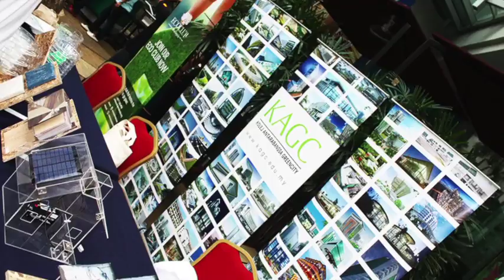Go Green Save Earth - Event by KAGC College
The purpose of this programme was to create the awareness of 3R (Reduce, Reuse and Recycle) and as part of community service. KAGC College organize this GREEN Event to help the students to overcome these problems, they teach them to create coin banks using recycle materials such as tins, bottles and papers. Each recycle material represent a different type of coins so that the students can differentiate them easily.
KAGC College is a private owned College with its courses approved by the Malaysian Qualification Agency and the Ministry of Higher Education, Malaysia
Our mission is sustaining world-class green professionalism through significant human capital development. We strive for excellent education quality in the process of fulfilling internal and external customers’ expectations towards green fulfilment. Study in KAGC College Today.